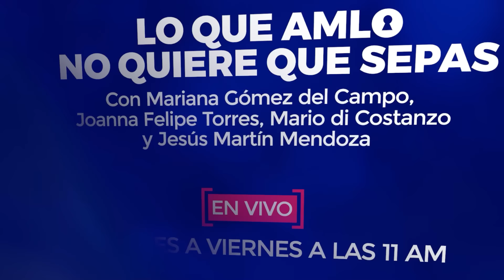🚨 ALERTA: MARIO DI COSTANZO EVIDENCIA a AMLO por querer R*BARSE el DINERO de tus AHORROS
Andrés Manuel López Obrador y MORENA presentan iniciativa en la Cámara de Diputados que busca r*barse el dinero de tus ahorros de las Afores; Mario Di Costanzo los evidencia.

➡️ TRANSFERENCIA:
️Banca Mifel
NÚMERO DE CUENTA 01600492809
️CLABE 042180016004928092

¡SÍGUENNOS!

► ¿QUIERES ANUNCIARTE?